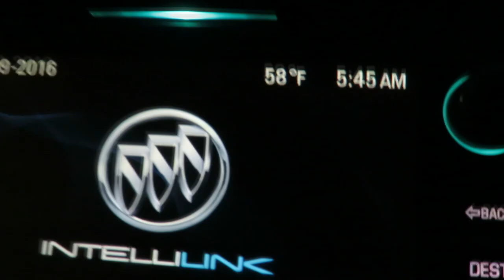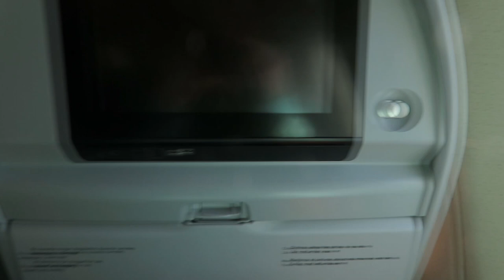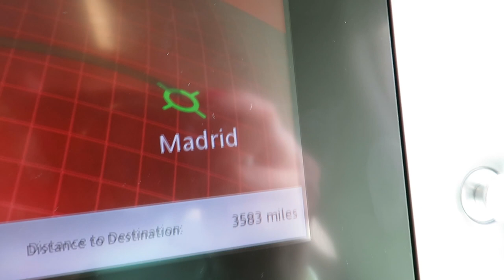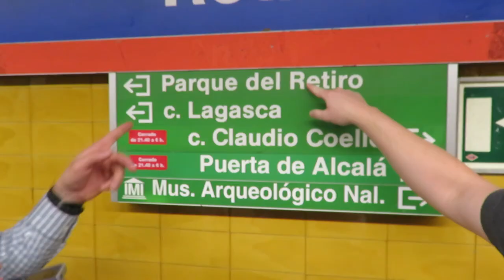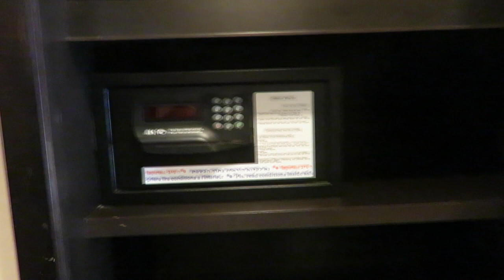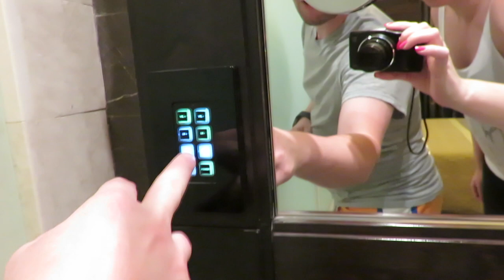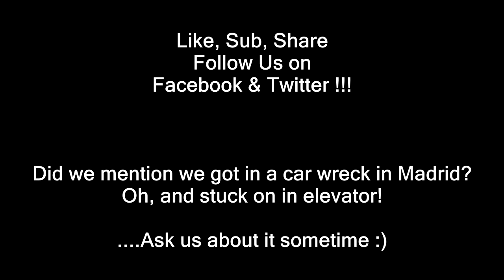STUCK IN SPAIN!!!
Guys we're on our way to Israel!!!
But on our way we get stuck in Madrid, Spain for almost 16 hours!!!

Lots of travel in this vlog!  We got to take the metro into downtown Madrid and explore the city!  We walked around Retiro Park and then walked across the city to have lunch at a great pasta place!

Before we left Madrid, we went to the Spanish Royal Palace and toured the Palace!

Did I mention we got in a car wreck?  And stuck in an all-glass elevator?!?!?

We eventually made our way to Israel and this vlog ends with us getting to our hotel room in Haifa.

Camera we use:
Canon PowerShot SX710 HS

Flying -
Afternoon Bike Ride
Artist: Dixxy

Walking -
Fantasy
Artist: Dixxy